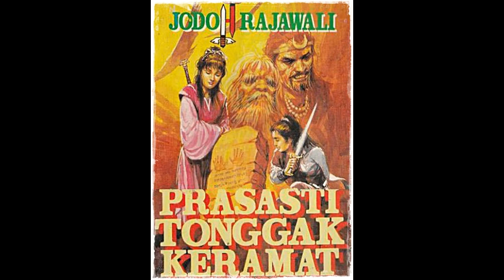Seri Cerita Silat 9 Jodoh Rajawali Episode Prasasti Tonggak Keramat